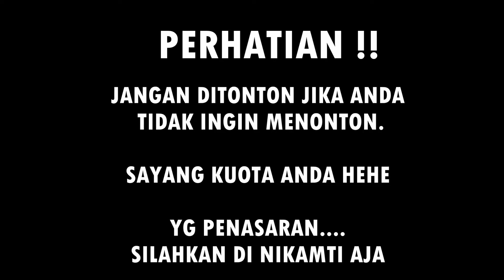VLOG - KEGIATAN MAHASISWA AKHIR MASUK MALAM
GRATIS !!!